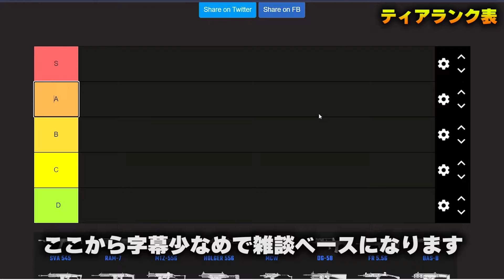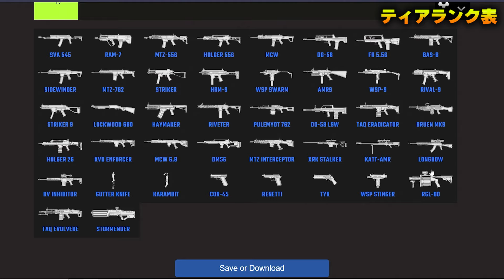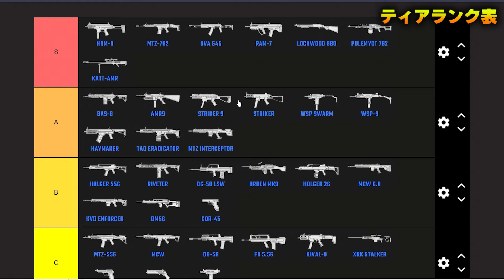【全40種】武器ティアランキング作ってみた!!! シーズン1.5 【MW3:WARZONE】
◆スポンサー様「Void Gaming 」
『プレイが変わる最強のカスタムコントローラー』

◆設定

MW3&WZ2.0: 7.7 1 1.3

MW3&WZ2.0:視野角120

デッドゾーン  左 3 99 右 3 99

・VOIDコントローラー